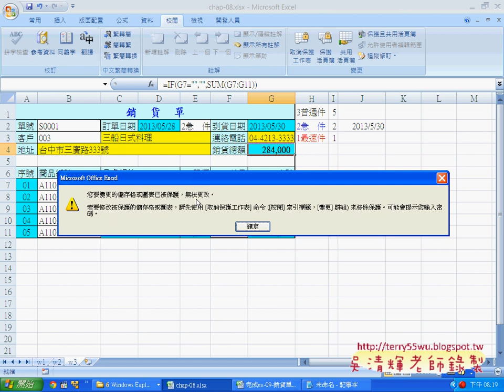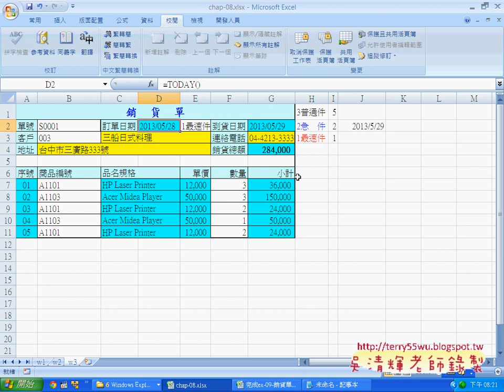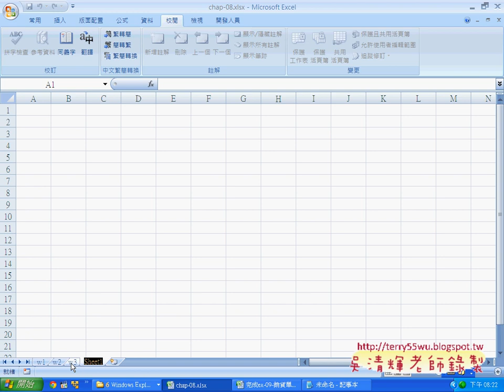06 保護工作表避免錯誤EXCEL函數與VBA資料庫 吳老師)